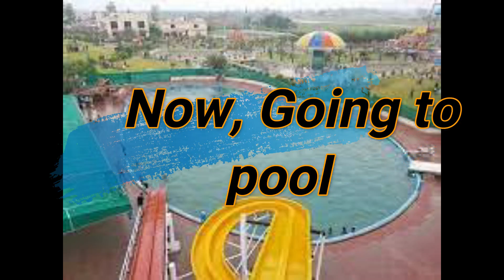SWIMMING POOL CHALENGE 😂 VLOG AT FUNVILLE KASUR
Hello guys, this is my new vlog here pool party vlog . I'm just starting my YouTube journey today with this vlog . Here on this channel I'll provide you better travel vlogs which you'll enjoy a lot . In the beginning I need your support a lot . if you have suddenly fallen on this channel and watching this video , then plz hit the like button and don't forget to subscribe .Your single subscription means a lot for me.